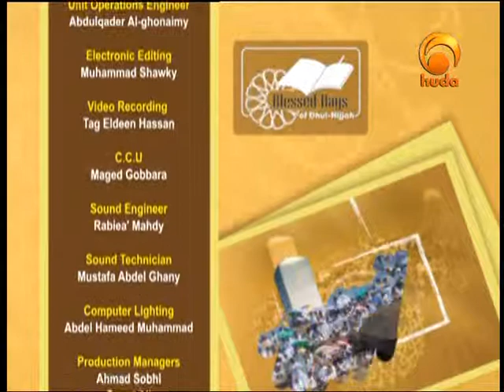Blessed Days of Dhul-Hijja [5], Towards an Accepted Hajj (1) - By Karim Abu Zaid